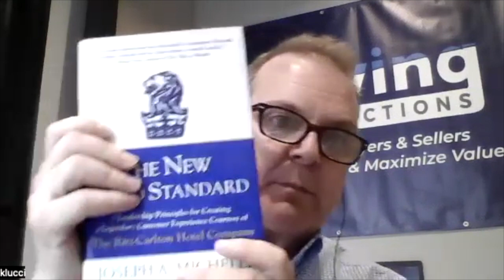From $0 to $1mm in a Year - How Ken Lucci Grew His Ground Transportation Business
*** Want some help growing your limo business? *** Ken is back to talk about how he grew is transportation business from NOTHING to $1mm in a year. Keep in mind, that isn't a 1mm run rate (meaning $83k a month), that is $1mm in total revenue, which is insane!

The reason Ken was able to do this is because he already had skills and a network. In this video, we discuss how he grew his skills and his network.

Timestamps:

0:00 - Introduction
1:16 - Ken Lucci’s Background
2:38 - When Ken Decided to Join The Business
6:29 - Differentiating Yourself
9:29 - How We Differentiated from Our Competitors
11:20 - When The Company Started Breaking Through
15:13 - How To Do Networking The Right Way
25:00 - AB Testing
28:56 - Always Have An Offer
36:29 - Be Cautious With Who You Network With
41:59 - Having The Right Mentality
44:08 - What To Avoid
49:29 - The Fruits Of Networking
50:25 - How To Start Networking
55:04 - Their Company’s Angular Stone
58:16 - Networking Tips for Introverts
59:14 - Work on Your Opening Presentation To Clients